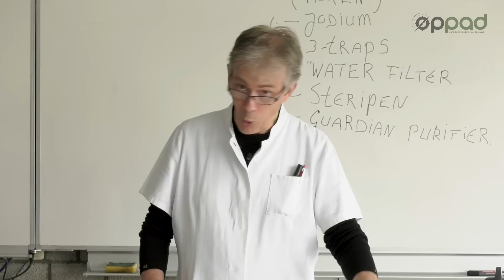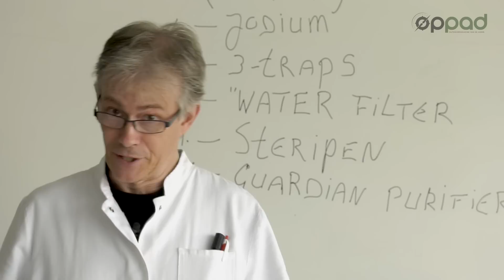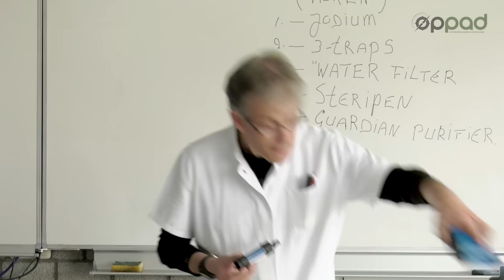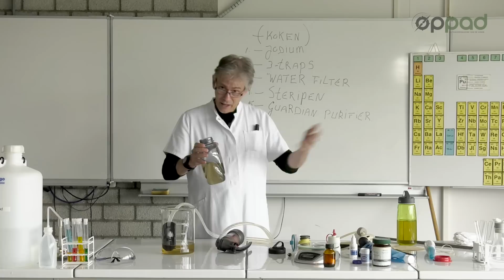How to: Water zuiveren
Wij laten vijf manieren zien hoe je water kan zuiveren tijdens een lange tocht.